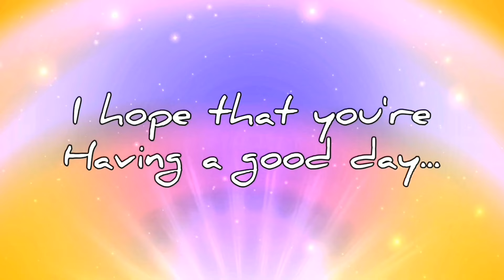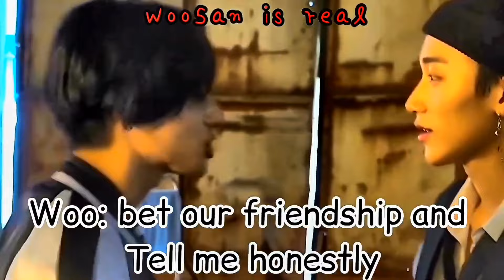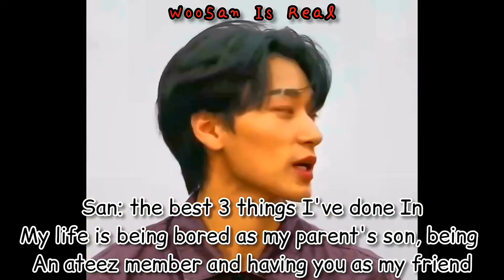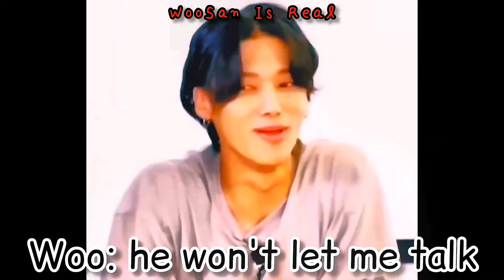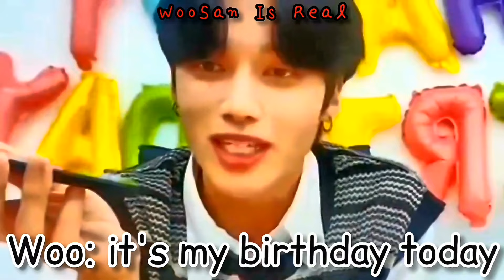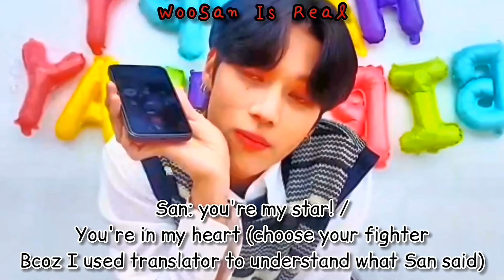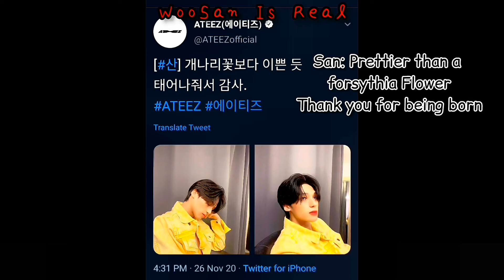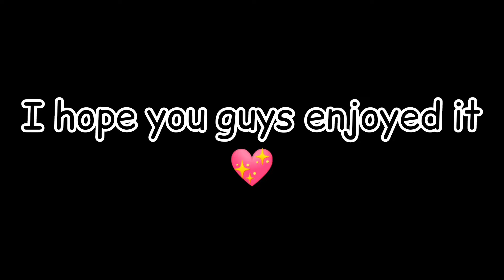WooSan are couple goals (Part 2) 🌈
Y'all I tried to compile iconic WooSan moments.. enjoy the video and y'all my WooSan Channel is "WOOSAN IS REAL"  SKSKDKFUVK